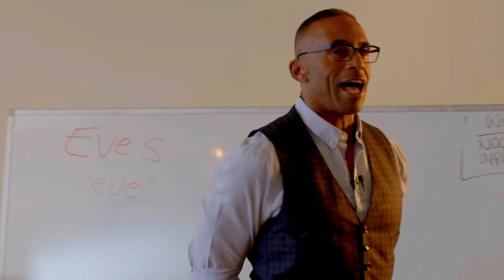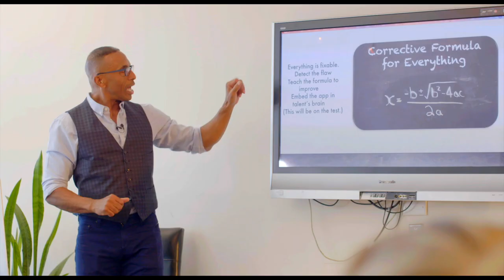Reporting with IMPACT w/Marc Watts Coach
Marc L Watts teaches TV talent how to be BOLD.  That's the goal. Standout. Separate from the pack.  Tell stories with impact!  This video tells the story of how Marc does it. (well kinda)  If you really want to learn all the ways how to be BOLD you gotta come to class.  Marc's peeps continue to get the best jobs, the best raises, the best promotions and the best assignments because they know the 12 rules on how to standout. Sign up for a bootcamp at the end of the video.  You can learn too!!!  It's not magic. It's getting the proper training.  It's learning from the Modern Day TV Talent Guru.  Get Marc'd!